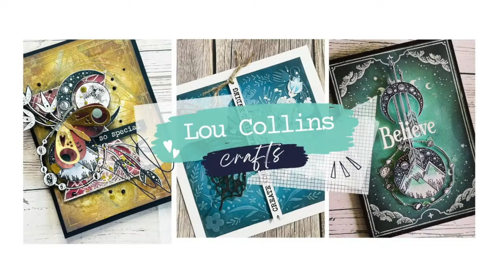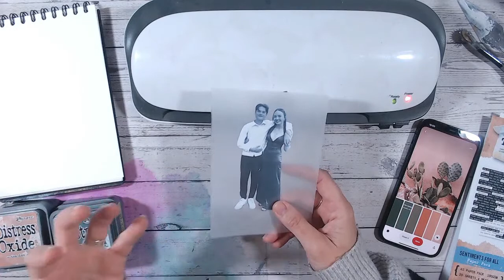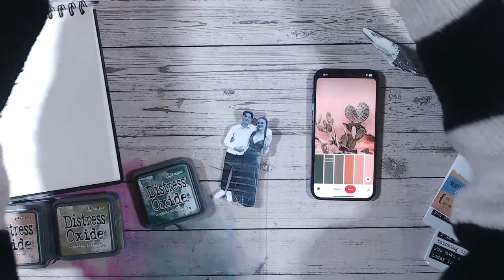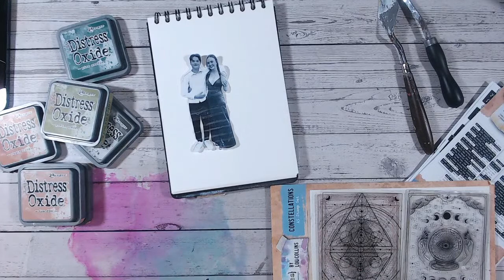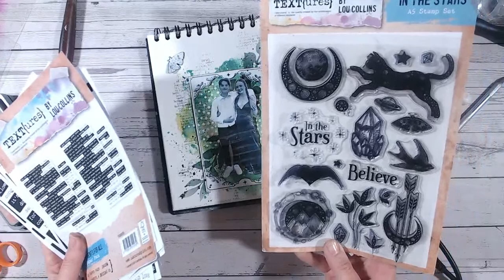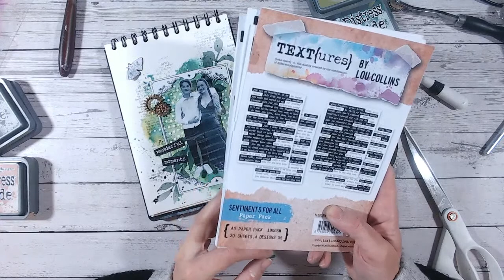Mixed Media Art Journal Page - Midweek Makes LIVE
Join me LIVE for an hour of crafty chat and techniques!

Thank you for joining me on my channel. I hope you enjoy this video.